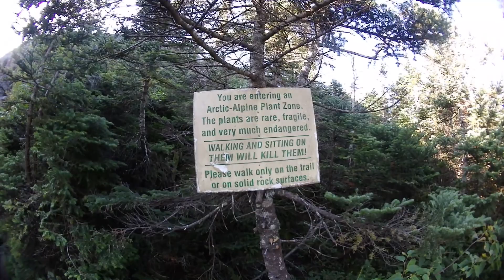Mount Haystack and Basin Mountain - ADK Vlog #29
Mount Haystack and Basin Mountain - It's official! My mom is a 46er! Finishing on my favorite mountain, Mount Haystack, the weather took a sudden turn for the worst. It made for some interesting footage to say the least but she succeeded despite the conditions. I am beyond proud of the "Adirondack Woman" and excited to share with you all this 46er moment!

The adventures continue! - Britt